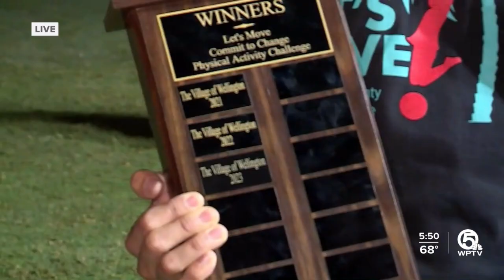March fitness challenge encourages physical activity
Teams or individuals can compete in the March fitness challenge.